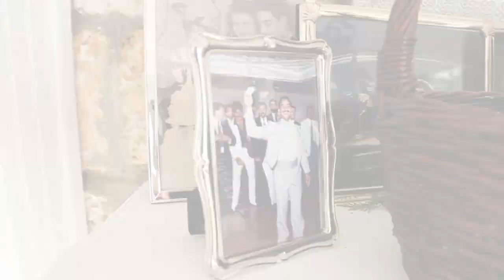THE PERFECT WEDDING! Mr. and Mrs. Ponte 2015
What a perfect Wedding. On the beautiful day of the 12 of December, the Lord brought Kristy's and Esteban's family together to celebrate the marriage of this beautiful couple. I had the privilage to be the videographer and captured this beautiful landscape, perfect weather and the joying of this perfect couple.The wedding was also dressed with old Vintage furniture provide by Kristy, in which she has available to for anyone interested in renting a large variety of items. This is the first half of the video and honestly my favorite. December in Miami!